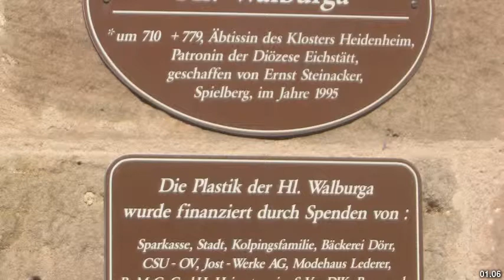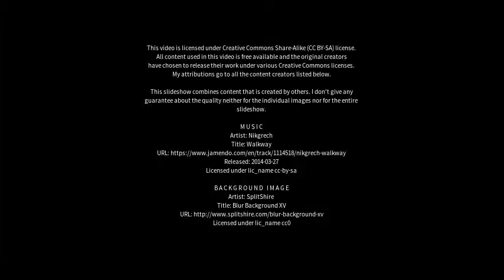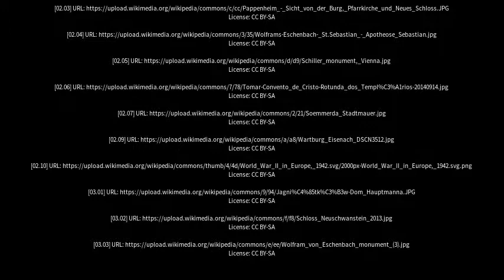Best places to visit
Best places to visit - Wolframs-Eschenbach (Germany) Best places to visit - Slideshows from all over the world - City trips, nature pictures, etc.